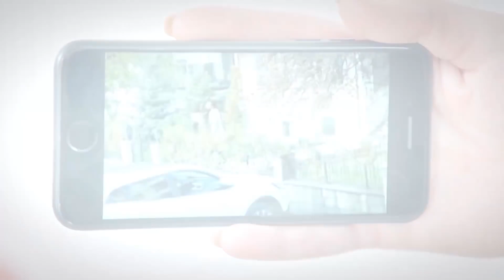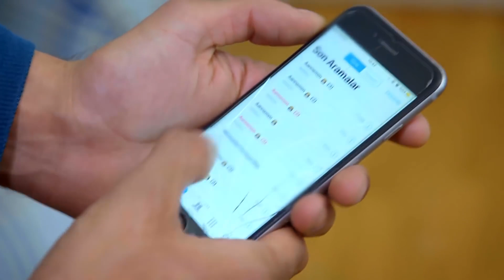Ozan, Aslım'ın Telefonunu Karıştırıyor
@SevdimSeniBirKere  - Ozan, Aslım'ın Telefonunu Karıştırıyor

Dizinin başrollerinde;